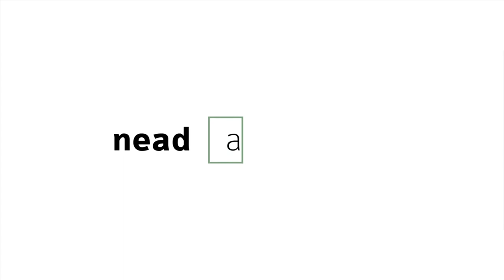[LIBRAS] Modernismo do século XX e a produção sonora até os dias de hoje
Interpretação em Libras no tema Modernismo do século XX e a produção sonora até os dias de hoje da disciplina História da Arte II com o professor Marco Antonio Machado.